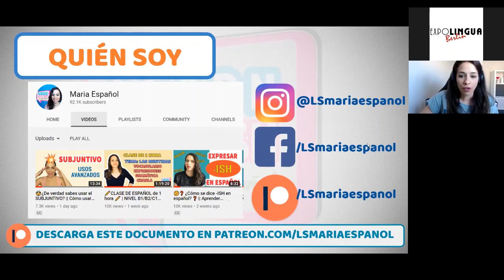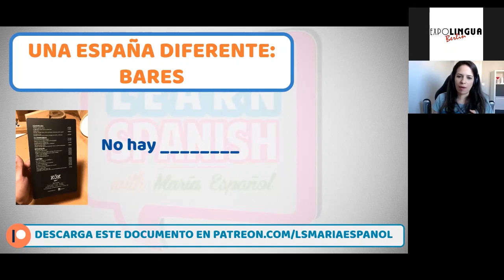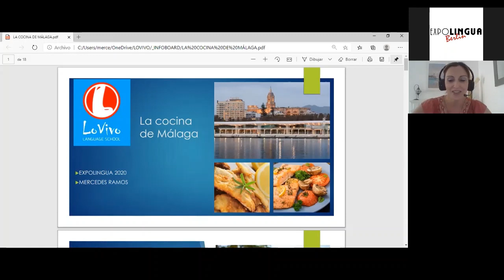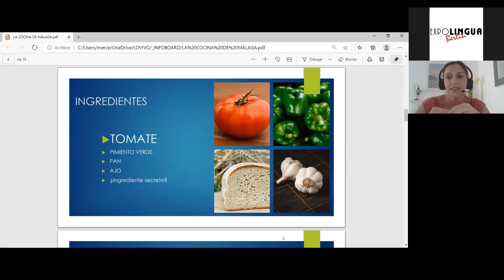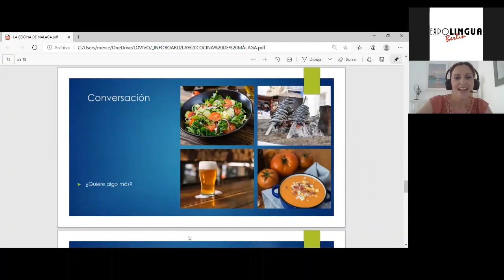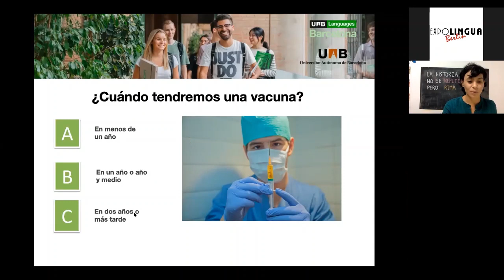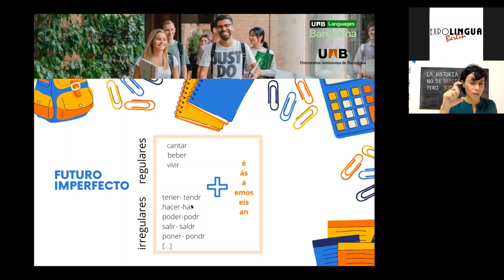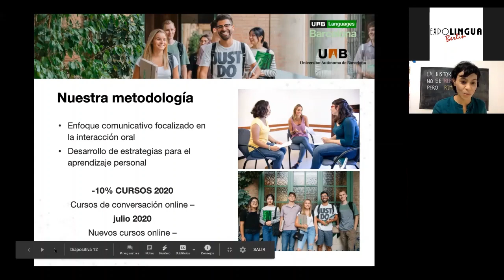¡Refresca tu español! @ MyEXPOLINGUA – Part 2 (vom 9. Juni 2020)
Licht am Horizont - das Leben kehrt zurück! In Spanien treten erste Lockerungen in Kraft, und auch eine Wieder-Öffnung für Reisende ist für Ende Juni angekündigt...

Höchste Zeit, unser Spanisch weiter aufzufrischen! Wir haben drei passionierte Sprachlehrerinnen und Youtuber eingeladen, um mit Euch zu lernen und zugleich authentisch von der Stimmung im Land zu berichten: was geht in den Menschen vor nach den harten Monaten von Ausgangssperre und shut down, wie kommt das Leben wieder in Gang, wie wird weiter gehen? Wir freuen uns auf spannende Übungen, lustige Sprachspiele und interaktiven Online-Unterricht!